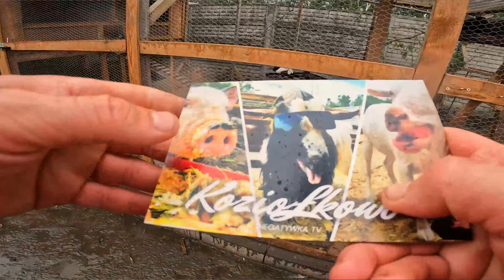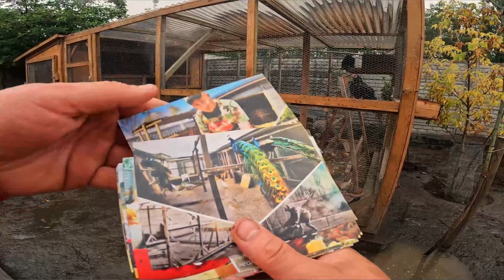🤐 KOZIOŁ OSZALAŁ 🤐 reanimacja podwórka 🔨 + agresywne świnki 🐖 MOJE MINI ZOO / odc. 249